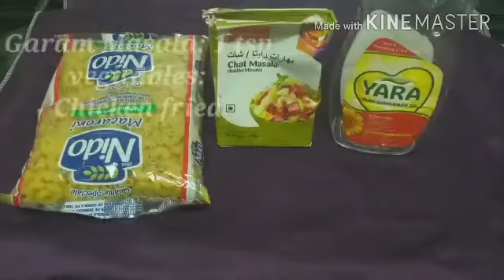How to make chicken Macroni Recipe / Tasty Pasta Recipe / ടേസ്റ്റി ചിക്കൻ മക്രോണി ഉണ്ടാക്കുന്ന വിധം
Ingredients

Macroni 2cup
Ginger garlic paste 1tbs
Turmeric 1/4tsp
Coriander powder:1tbs
Chilly powder:1tbs
Pepper
Cumin powder
Chat masala 1/2tsp
Salt
Sunflower oil
Chicken 400gm
Water